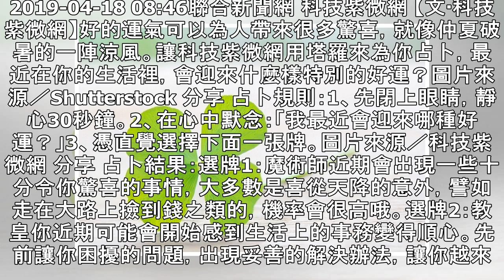【塔羅】你的生活裡 將迎來特別的好運？ | 聯合新聞網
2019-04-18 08:46聯合新聞網 科技紫微網 【文‧科技紫微網】好的運氣可以為人帶來很多驚喜，就像仲夏破暑的一陣涼風。讓科技紫微網用塔羅來為你占卜，最近在你的生活裡，會迎來什麼樣特別的好運？圖片來源／Shutterstock 分享 占卜規則：1、先閉上眼睛，靜心30秒鐘。2、在心中默念：「我最近會迎來哪種好運？」3、憑直覺選擇下面一張牌。圖片來源／科技紫微網 分享 占卜結果：選牌1：魔術師近期會出現一些十分令你驚喜的事情，大多數是喜從天降的意外，譬如走在大路上撿到錢之類的，機率會很高哦。選牌2：教皇你近期可能會開始感到生活上的事務變得順心。先前讓你困擾的問題，出現妥善的解決辦法，讓你...
#【塔羅】你的生活裡 將迎來特別的好運？